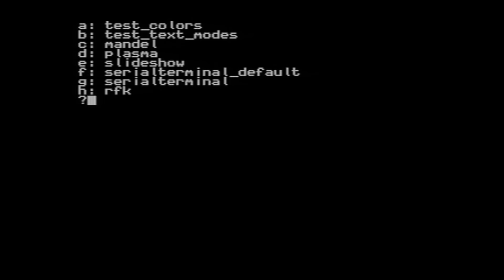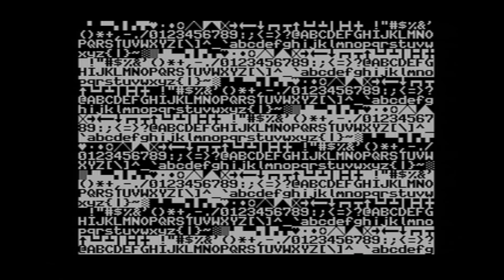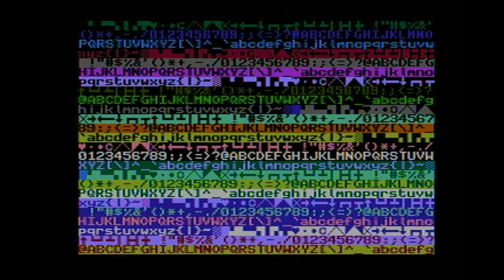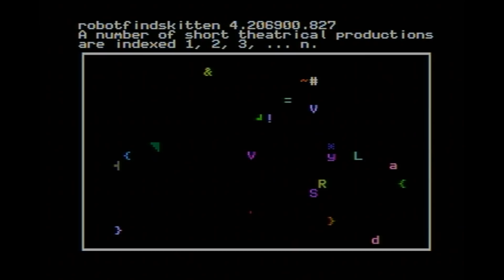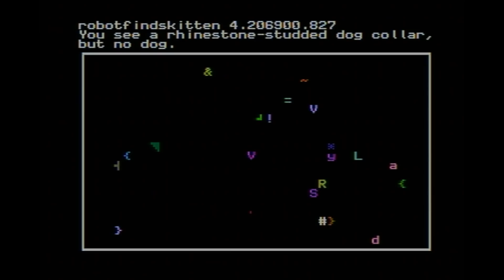Amethyst: 8-Bit Home Computer, Powered By An AVR Microcontroller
An ATmega1284-based computer with color video, sound, built-in mechanical keyboard, and Forth interpreter in ROM. This is the first in a series of videos I'll be uploading about this project. It gives a high-level overview of the project and demonstrates its capabilities.

The Mandelbrot renderer was based on this Apple II BASIC code snippet

Source code and schematics are on GitHub, but as of 1/7/20 there isn't much in the way of documentation or instructions.

(Before anyone asks about my 6809 computer project: it's been inactive and I probably won't return to it anytime soon. Sorry! Too many other things to do!)